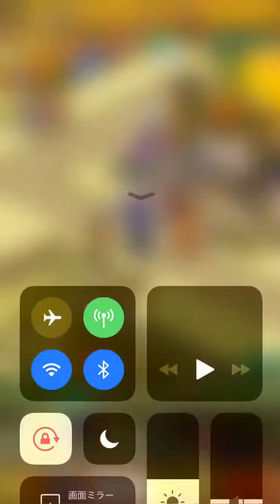剣と魔法のログレス 10月24日メンテ明けの独り言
今時ログレスに課金してる人は
余程生活水準の高い変人か、ログレスの為に生活費削ってる狂人だと思うけどどう？